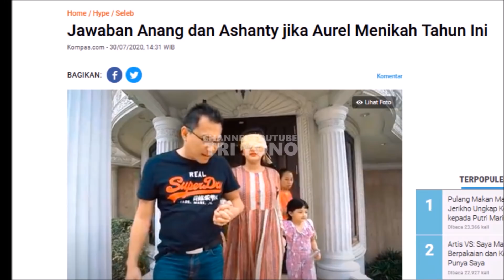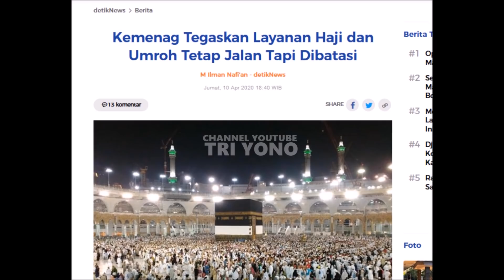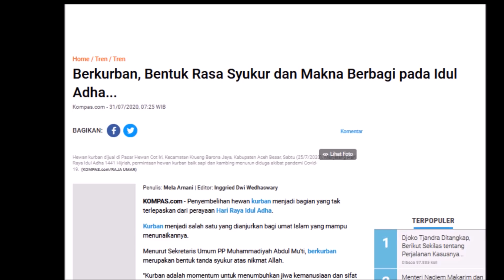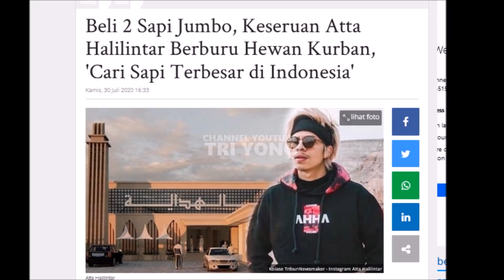Tangis Aurel Dimalam Takbiran, Keluarga Atta Bikin Adem Lakukan Ini, Krisdayanti Terlihat Begini..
Kedua keluarga asix & gen halilintar sama sama merayakan idul adha kali ini , Sudah Sampai Bandung , dan sekarang Otw ke jakarta Ini yang Dilakukan keluarga Asix setelah Dari jogja Keluarga anang akan langsung meluncur ke bandung simak selangkapnya berikut ini..Setelah kemarin Ke Semarang Temui Sang Gubernur Jawa Tengah , Ganjar Pranowo,  Keluarga Anang Ashanty Ajak Calon Menantu , azriel kembali buat netijen baper karna hal ini & terharu , Akan Ada Acara Penting Malam Ini Orang tua Aurel  kakak dari azriel Anak Dari Anang Hermansyah & Krisdayanti yang sekarang diasuh Ashanty, Arsy  ,  Pacar Atta Yang dikabarkan akan menggelar lamaran, Raul Lemos, Sule, Andre Taulany, Raffi Ahmad Nagita Slavina Turut hadir, bos Rans Entertainment, Deddy Corbuzier, Lagu Terbaru Aurel - Kepastian ciptaan ade govinda..

Gosip Artis hari Ini , Berita Artis Hari Ini , Gosip Terbaru , Hot News , Breaking News , Cumicam , Trending , Insert Hari Ini , Insert 31 Juli 2020, Insert 1 Agustus 2020, Intens Investigasi